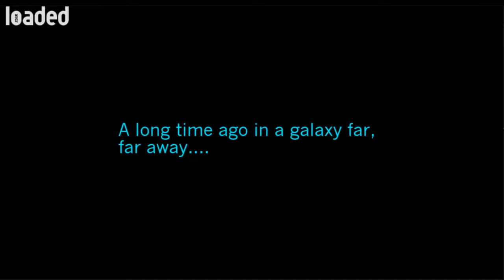Star Wars Episode VIII opening scene revealed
Watch the opening scene from the hotly-anticipated Star Wars Episode VIII...
Then make sure you have a happy April Fool's Day!